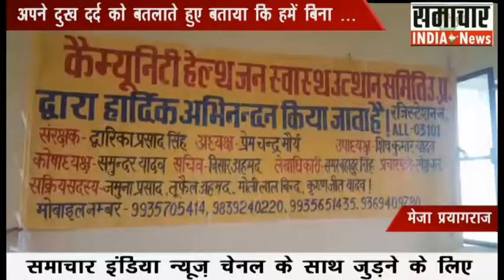किसी सूचना के कैमियूनिटी हेल्प जन स्वास्थ्य उत्थान समिति का नाम बदल दिया...